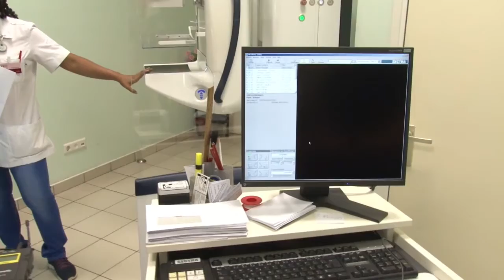20 10 2017 Vrouwen met beperking krijgen mammogram screening